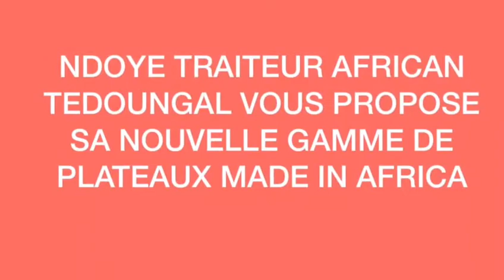Nouvelle gamme de plateaux de African Tedoungal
Vidéo de African Tedoungal